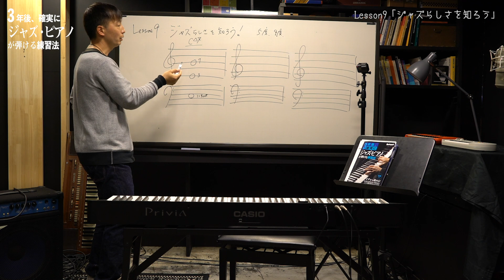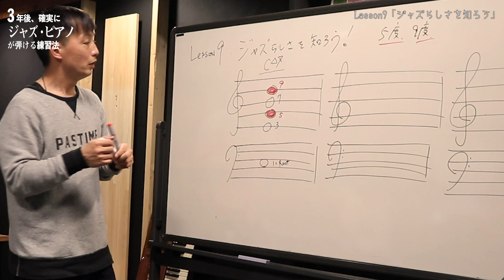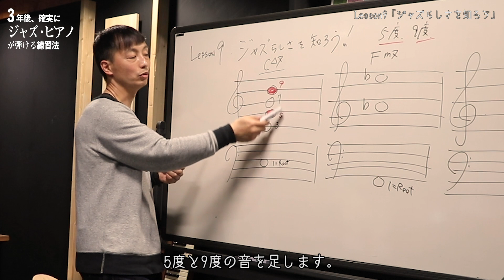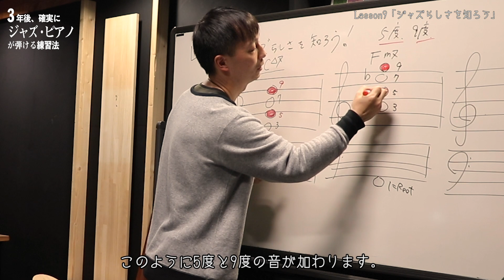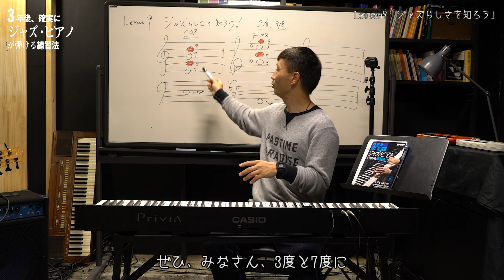ジャズらしさを知ろう／JAZZ PIANO／Lesson9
『3年後、確実にジャズ・ピアノが弾けるようになる練習法』 (CD付) (リットーミュージック・ムック)　平戸祐介（著）
■定価：2,000円＋税
■出演 ：平戸祐介（Piano）、羽立光孝（Bass）
■使用ピアノ：CASIO Privia PX-S1000BK
[ご購入はこちら]
■Amazon
■全国の楽器店、その他ECサイトでも購入可能です。
※一部取り扱いのない店舗もございます

いいなと思った動画は、ぜひSNSでシェアしてください！